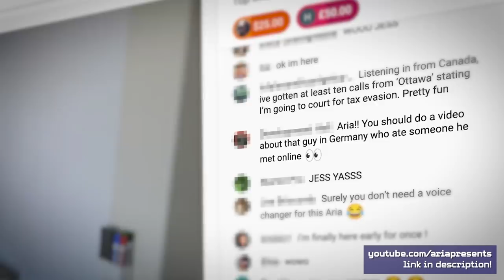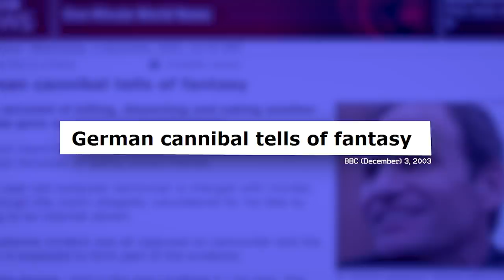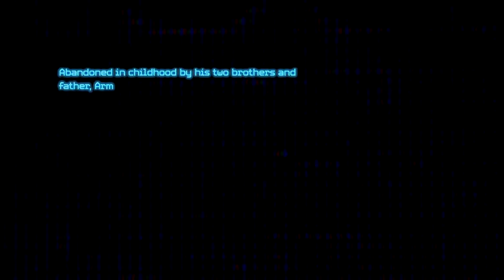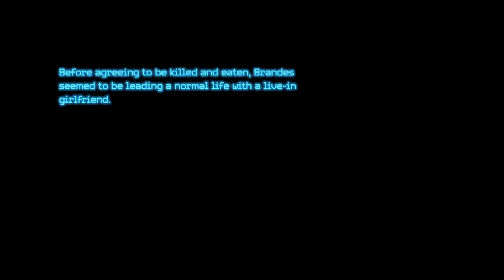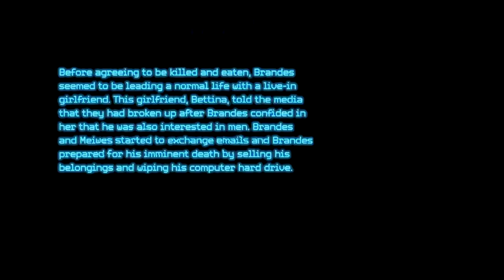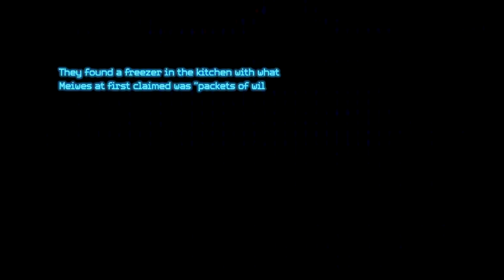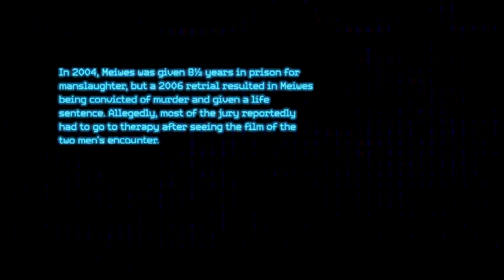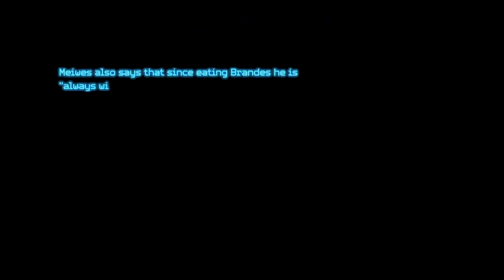The Shocking Case Of The Rotenburg Cannibal: Armin Meiwes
Aria Inthavong covers the curious and bloody case of Armin Meiwes, a man who killed and then ate a willing victim.
for behind the scenes content!

MUSIC

Screen Monitor Pixels Close Up. Abstract Digital Glitch Effect. Video Signal Damage With Pixel Closeup Noise And Error Interference. Glitch VHS Noise Background. Tv Error Black Screen
volkovslava/Getty Images

EXTERNAL CREDITS
Christian Montes (Editor)